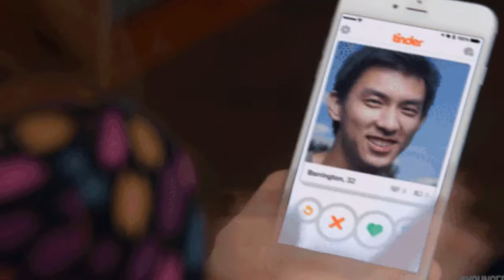"Я БЫЛ НЕ ПРАВ "- НИКОЛАЙ БЕРЕГ